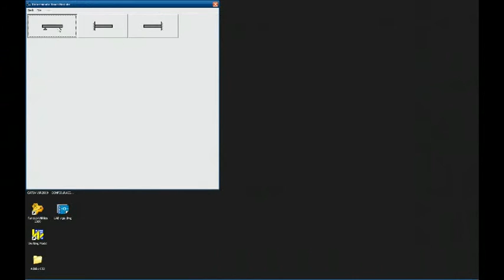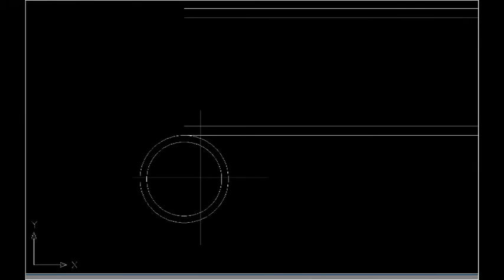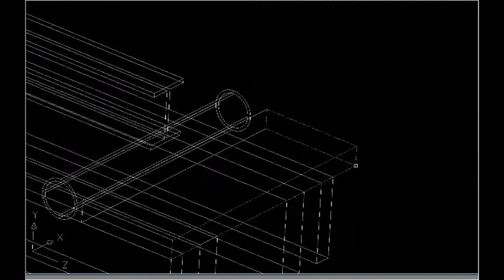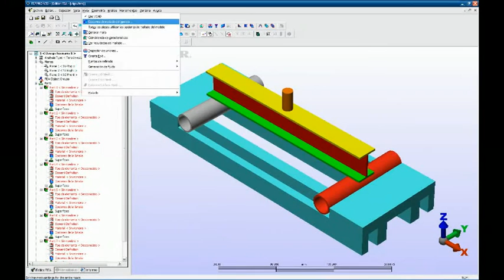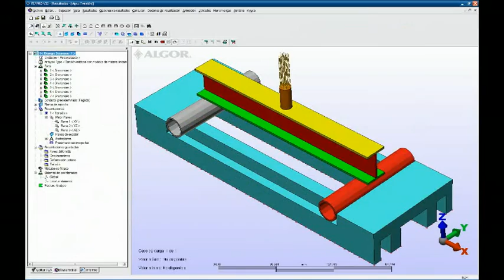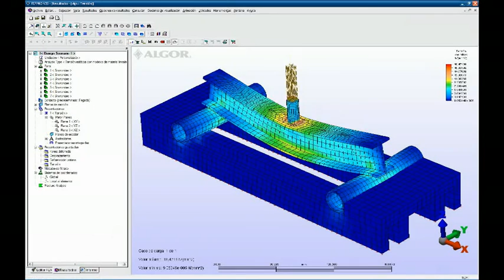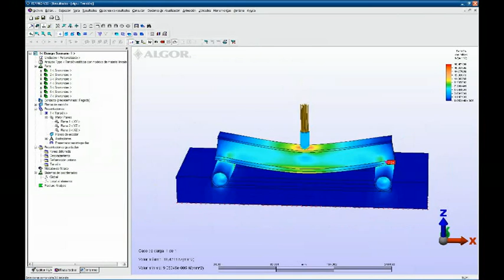MDSolids y Algor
Deformación de Vigas Rectas

video 1: análisis con MDSolids y Algor.
video 2: ensayo de laboratorio